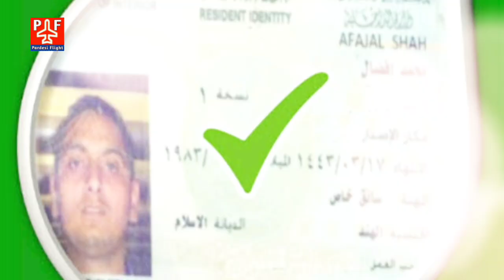Saudi Latest Updates Flight & Travels | Iqama Renewal 3 Months | Saudi Travel Ban & Quarantine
Saudi Latest Updates Flight & Travels | Iqama Renewal 3 Months | Saudi Travel Ban & Quarantine | Saudi Direct Flight | Saudi Five Days Institutinal Quarantine | India Saudi Direct Flight | Saudi Flight News Today | Saudi Flight Updates Today | India Saudi Direct Flight |